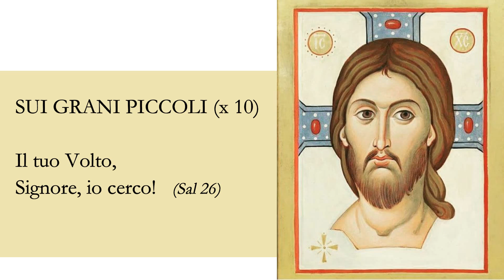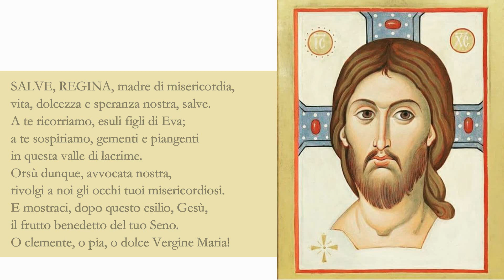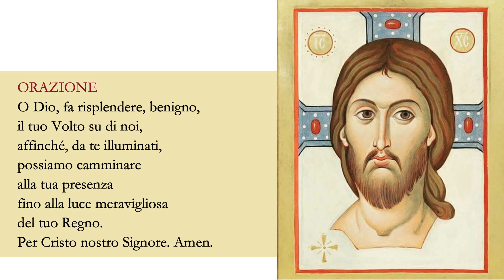CORONCINA BREVE AL VOLTO SANTO DI GESÙ (Radio Monastero Interiore)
CORONCINA AL VOLTO SANTO

- Segno della Croce
- Padre nostro, Ave, Gloria, Gloria al Padre

- SUI GRANI MAGGIORI
Eterno Padre, io ti offro il Volto del tuo Figlio,
in riparazione dei nostri peccati e di quelli del mondo intero.

- SUI GRANI MINORI (x10)
Il tuo Volto,
Signore, io cerco!

Salve Regina